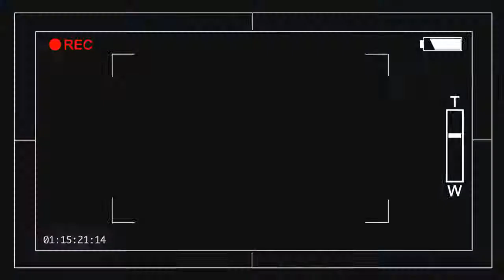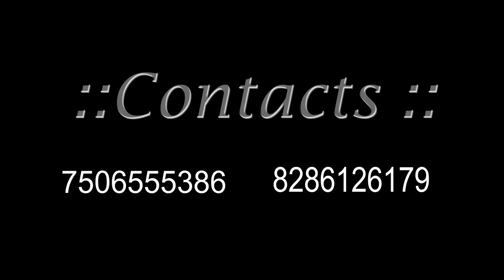Profile Video II Star's of Acrid ll 2015 to 2017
Profile vedio

Year-2015 to 2017

Dance style-
Krump
Hip hop
B.boying
Formations
Bollywood
Freestyle
Tollywood

Vacking
Urban

I'M ADC

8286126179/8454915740